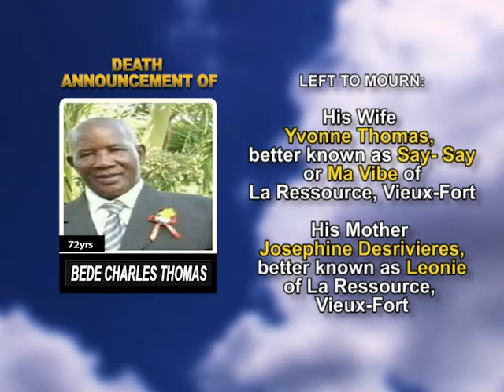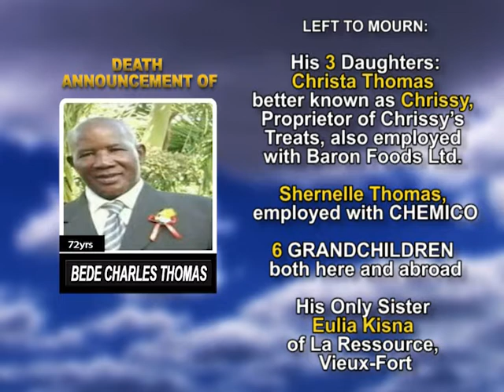Bede Charles Thomas long